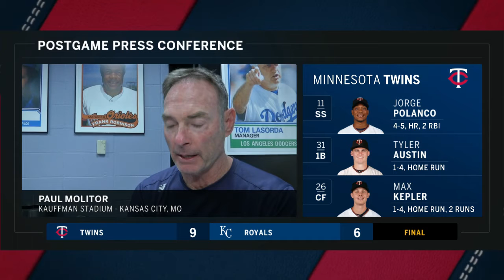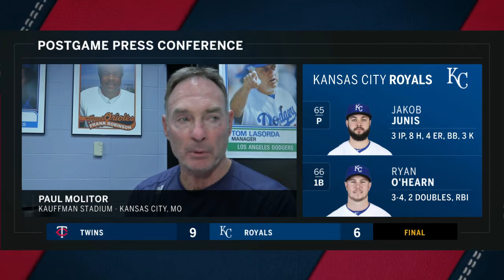Paul Molitor on the Twins' series finale win over Kansas City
Paul Molitor on the Twins' win: "We did a good job after giving up a couple early"